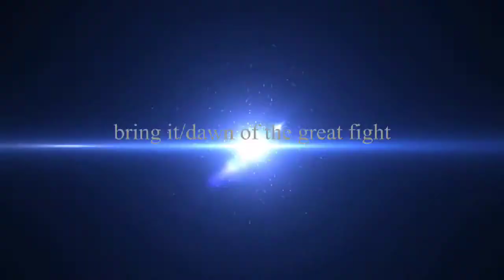Can't wait to make it!